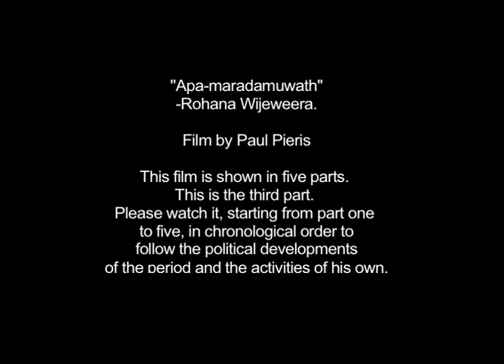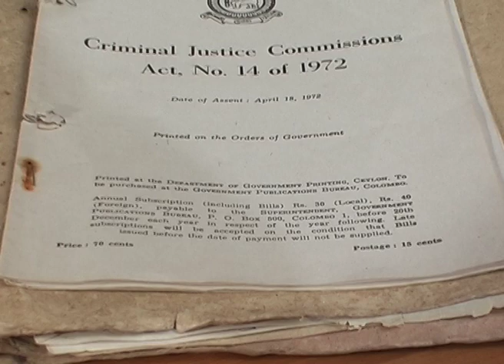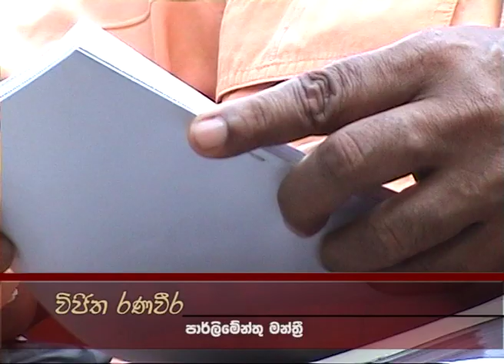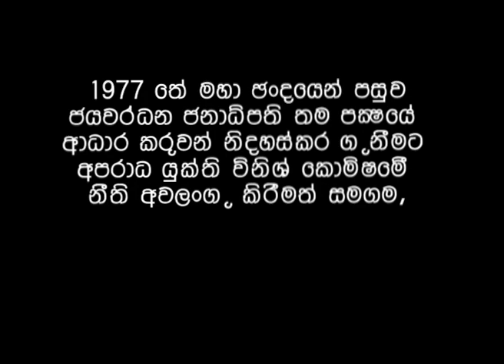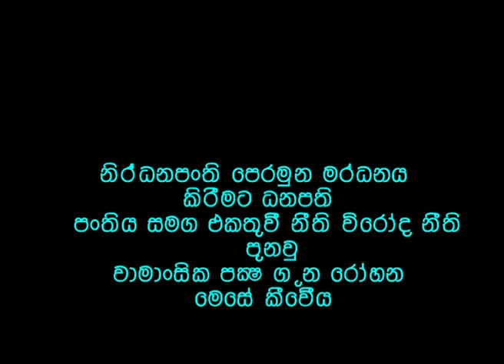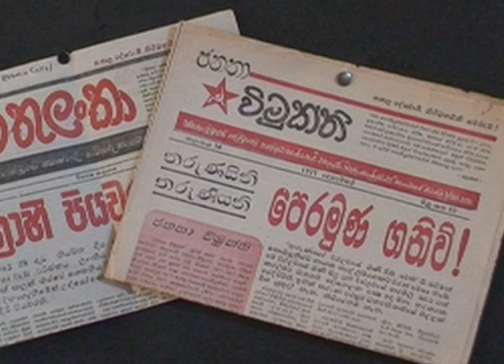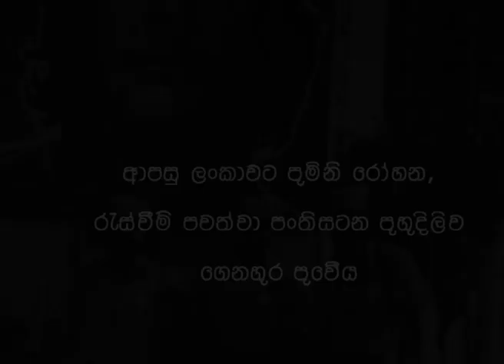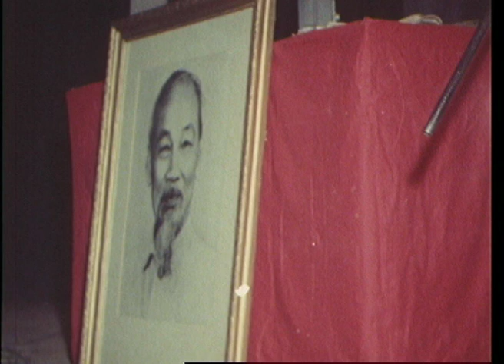'Apamara..'-Rohana Wijeweera.Part 3. A film by Paul Pieris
'Apa-maradamuwath'-Rohana Wijeweera is a documentary film made by Paul Pieris and published in five parts. They need to be watched in chronological order to follow the political content.